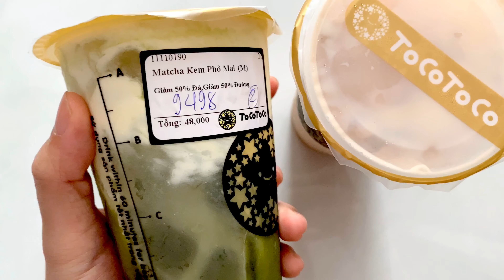LOAN HENSY HÀO HỨNG VỚI COMBO 2 LY TRÀ SỮA TOCOTOCO CHỈ 35k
No luôn nha;))

𝙋𝙖𝙜𝙚 𝙅𝙪𝙞𝙘𝙚𝙨: Fruits xanh